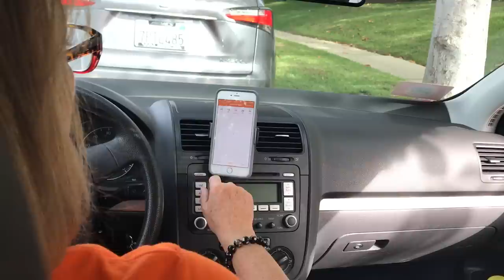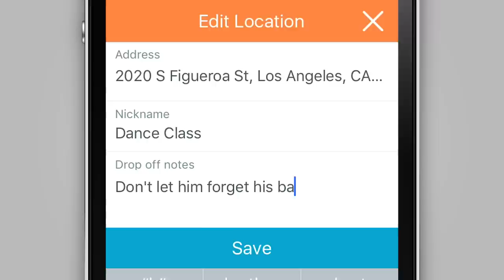All about HopSkipDrive: A rideshare app for busy parents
HopSkipDrive is a ride service for kids designed to help you take some of the stress out of your family's busy schedule. It was created by three moms who understand the struggle of getting kids around town safely.

Get the HopSkipDrive App and schedule safe, dependable rides for your own kids here: